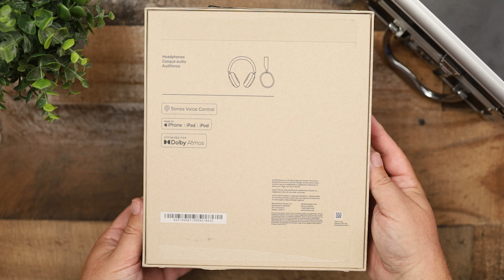Sonos vs Sennheiser : Which Is The Better Headphone?